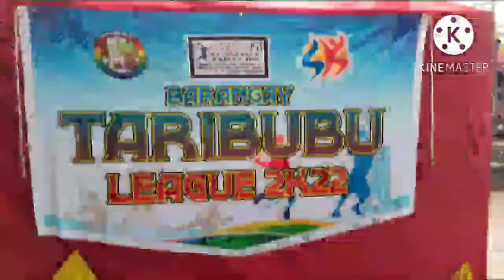Longest BOODLE FIGTH sa barangay